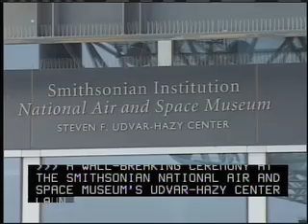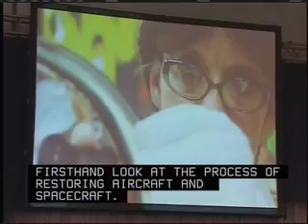This Week @NASA, Week Ending October 17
This Week At NASA

SHUTTLE UPDATE - KSC
The STS-126 crew continues to prepare for its November mission aboard space shuttle Endeavour. Commanded by Chris Ferguson, Endeavour will deliver equipment to the International Space Station that'll enable larger crews to reside aboard the complex. The crew also will deliver astronaut Sandy Magnus, shown here on STS-112 in 2002, to the station. Magnus will serve as an Expedition 18 flight engineer and NASA science officer.

Sandy Magnus: "One of my responsibilities and goals is to equip the station for habitation by six people so I'll get to work on sort of assembling the station as it were. And as science officer, I'm also going to play a big part in conducting the science experiments and, taking care of some of our payloads, so I get to actually split my time between the assembly and the utilization parts of the station, so I'm pretty excited about that."

Magnus will replace Expedition 17/18 Flight Engineer Greg Chamitoff, who'll return to Earth with the STS-126 crew.

OCHOA HONORED - HQ

Announcer: "HENAAC's first woman engineer of the year, Dr. Ellen Ochoa."

Ellen Ochoa, the first Hispanic woman in space, was honored at the Hispanic Engineer National Achievement Awards Conference as the 2008 Hispanic Engineer of the Year. Each year HENAAC honors the contributions of outstanding Hispanic American science and technology professionals from industry, government, education and the military.

Mission Control Announcer: "This is mission specialist Ellen Ochoa."

Ochoa first flew in space in 1993 aboard space shuttle Discovery on STS-56, a 9-day science mission to study the effects of solar activity on the Earth's climate and environment. She flew three more shuttle missions to log a total of more than 978 hours in space. Ochoa currently serves as Deputy Director of the Johnson Space Center.

AWARD WINNER - JPL
Jon Giorgini, an engineer at the Jet Propulsion Laboratory, has received the prestigious Harold Masursky Award from the American Astronomical Society's Division for Planetary Sciences. Giorgini runs JPL's Horizons system, an online database able to generate locations and orbits for the almost half-million known celestial bodies in our solar system. Since its inception in October 1996, the Horizons system has filled more than ten million requests from the world's scientific community. The Harold Masursky Award, named for the father of Martian geology, recognizes individuals for outstanding service to planetary science and exploration.

FINAL WING - HQ
A wall-breaking ceremony at the Smithsonian National Air and Space Museum's Udvar-Hazy Center launched construction of the second and final wing of the complex in Chantilly, Virginia. "Phase Two" will highlight the behind-the-scenes care of the Smithsonian's extraordinary collection of aircraft, spacecraft, artifacts and archival materials. NASA mission artifacts are among the 60-thousand pieces in the Udvar-Hazy collection, the largest and most significant of its kind in the world. When Phase 2 is completed in 2011, visitors will have a firsthand look at the process of restoring aircraft and spacecraft.

"OBSERVE" - JPL
The works of five contemporary artists who used data and discoveries from NASA's Spitzer Space Telescope are on display at Pasadena, California's Art Center College of Design. The show, named "Observe," explores what it means to watch and examine our universe. The exhibits are the result of a yearlong collaboration between the Art Center and the Spitzer Science Center at CalTech.

NASA 50th ANNIVERSARY: October 18, 1989 - Galileo

Launch Announcer: "3-2-1 we have ignition and lift-off of the Galileo spacecraft bound for Jupiter."

Nineteen years ago in NASA history, Space Shuttle Atlantis and its five-member crew lifted off from the Kennedy Space Center carrying the Jupiter-bound Galileo spacecraft.

Mission Control: "Spacecraft is stable. Galileo is on its way to another world. It's in the hands of the best flight controllers in this world. Fly safe!"

Galileo achieved many firsts, including the flyby of an asteroid and discovery of an asteroid's moon. It made the only direct observations of a comet colliding with a planet. Galileo found evidence of subsurface saltwater on Jupiter's moons Europa, Ganymede and Callisto and revealed the intensity of volcanic activity on Io. The mission ended when Galileo was deliberately plunged into Jupiter's atmosphere on Sept. 21, 2003.

at FigBranch.com

And that's This Week At NASA!